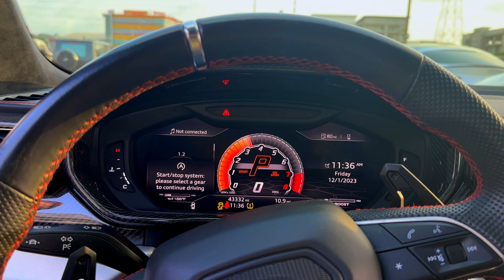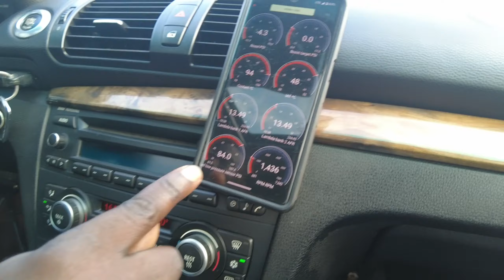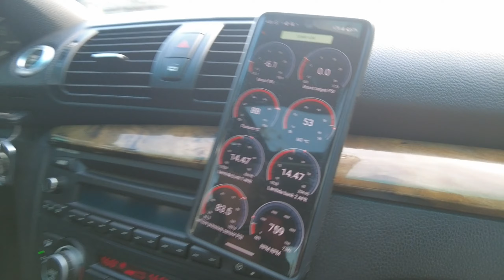Fastest BMW e82 135i in Nigeria 🇳🇬 || Vlog 047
After the  tour of 4Tees garage, we went for some pulls in his BMW e82 135i which is also "the FASTEST 135i in Nigeria, this was one epic experience, do check it out for yourself.